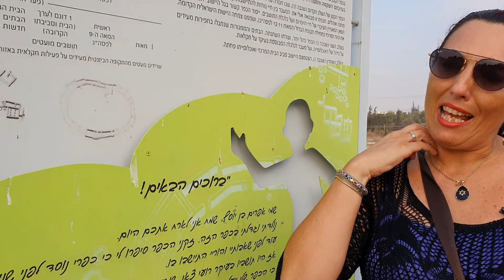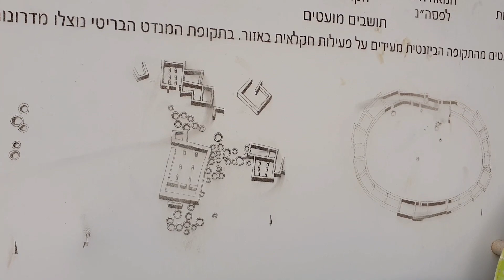Quem ganhou? Filisteus VS Israelitas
Hoje estou num local muito famoso da bíblia, aonde ocorreu a batalha entre os os Israelitas e Filisteus, e que acabam perdendo a arca da aliança!

Fique ligado nesse vídeo, vou te contar cada detalhe dessa história.

Me conta aqui abaixo o que achou desse conteúdo! 👇🏻

Na rotina corrida do dia-a-dia, é um pouco difícil ter tempo para estudar a bíblia de maneira aprofundada.

Por isso, criei um curso de Estudo Bíblico baseado em Israel, para você aprender de uma forma fácil e didática.

Vou te mostrar a bíblia de uma forma que você nunca viu, mostrando o contexto, a história e cultura por trás de cada mensagem bíblica.

Assinando meu curso você terá acesso á:

- Bônus com curso sobre o Holocausto com 5 aulas sobre o tema

- 4 aulas mensais, 1 aula por semana:

- Acesso a comunidade dos alunos no Facebook

- Conhecimento profundo e com ensino simples de Estudos bíblicos baseados em Israel.

Silvia brasileira de São Paulo Capital, moro há 23 anos em Israel casada  2 filhas, cristã palestrante de temas bíblicos e históricos falo quatro idiomas português, espanhol inglês e hebraico. Formada como guia sob a inspeção da Universidade de Haifa.